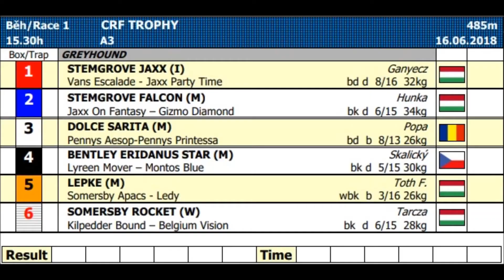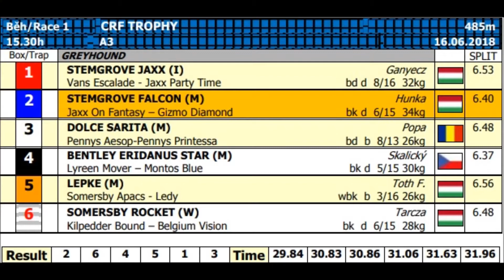CRF TROPHY A3 16/06/2018